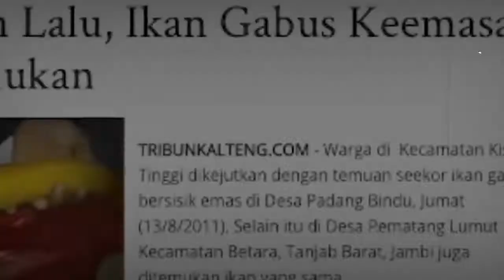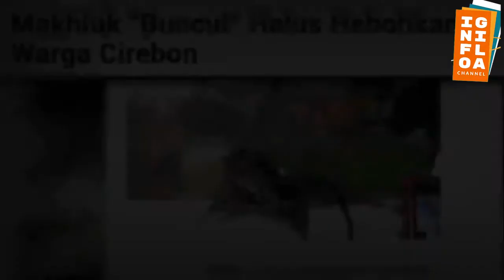Makhluk Aneh yang Ditemukan di Indonesia